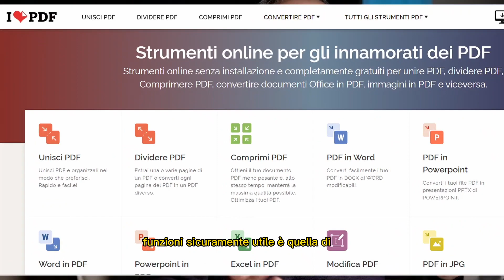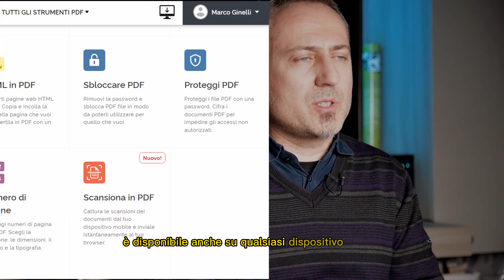Come gestire al meglio i files PDF